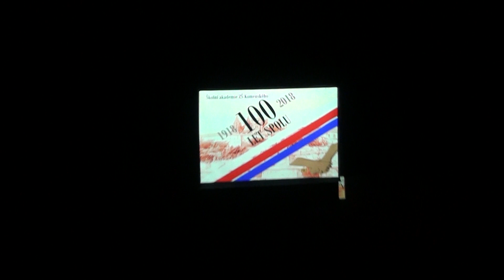Sto let spolu - školní akademie Světlá n.S. (1988 - 1998)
Školní akademie ZŠ Komenského Světlá n.S. ( 8. část)